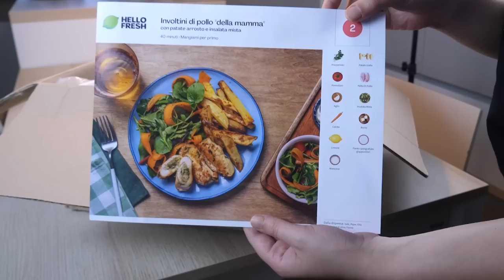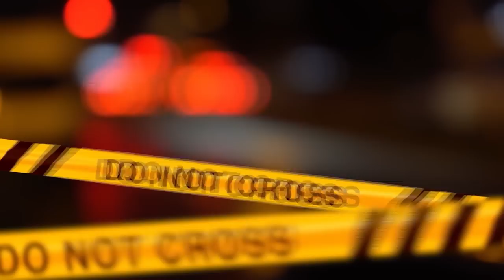ER CANARO DELLA MAGLIANA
Clicca qui o usa il mio codice OCCHIO65 per avere fino a 65€ di sconto con HelloFresh!